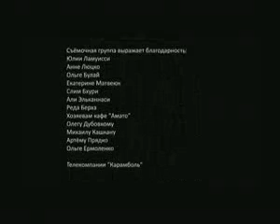Reltih часть-2. Ламуисси Симо. КиноVarка